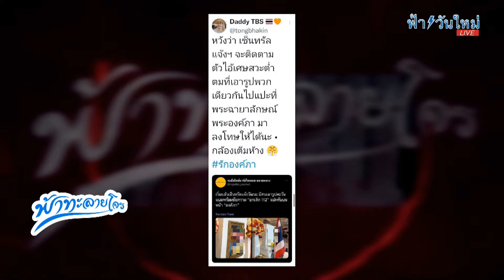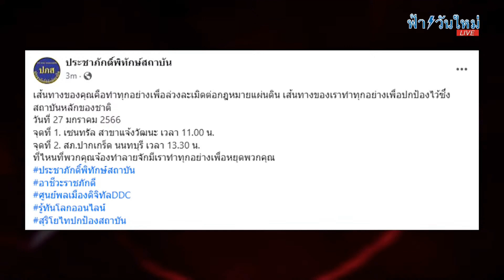รายการ ฟ้าทะลายโจร 25 ม ค 66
ต้นเรื่อง : เส้นทางของคุณ คือ ทำทุกอย่างเพื่อล่วงละเมิดต่อกฎหมายแผ่นดิน
เส้นทางของเรา คือ ทำทุกอย่างเพื่อปกป้องไว้ซึ่งสถาบันหลักของชาติ
จุดที่ 1 เซ็นทรัล สาขาแจ้งวัฒนะ เวลา 11:00 น.
จุดที่ 2 สภ.ปากเกร็ด นนทบุรี เวลา 13:30 น.
ที่ไหนที่พวกคุณจ้องทำลาย จักมีเราทำทุกอย่างเพื่อหยุดพวกคุณ
เสนอข่าวโดย : กฤษณพงษ์ เกียรติศักดิ์